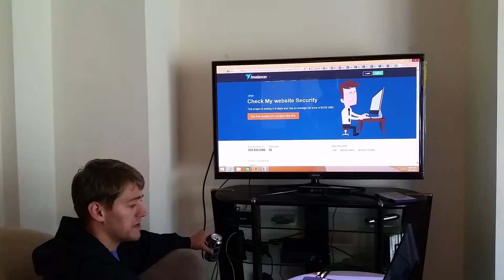email harvesting for freelancers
finds targeted real estate leads, real estate lead generator on sale now!